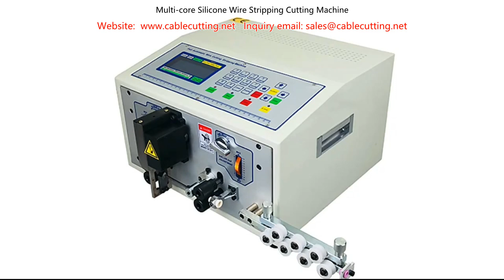Multi core Silicone Wire Stripping Cutting Machine